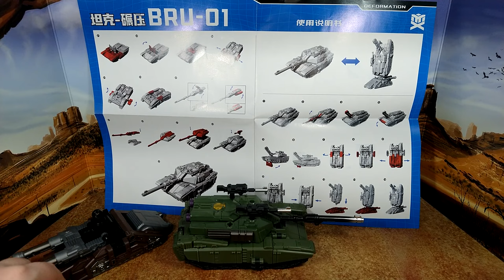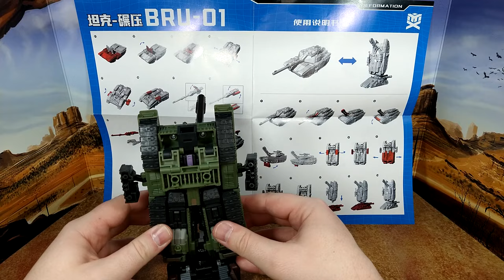Toy Review - Jinbao Oversized Combaticons : Part 2 - Brawl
I'm back with a new series, this time Jinbao Oversized Bruticus (KO Warbotrons). Part 2 is Brawl, and it's awesome.